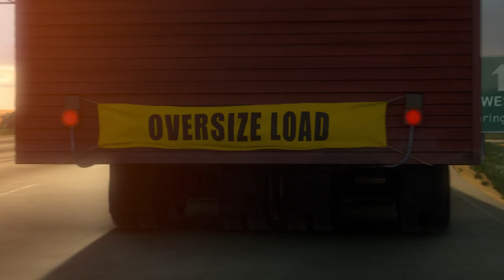Bolt (2008) - Barking at the Moon [HD 1080p]